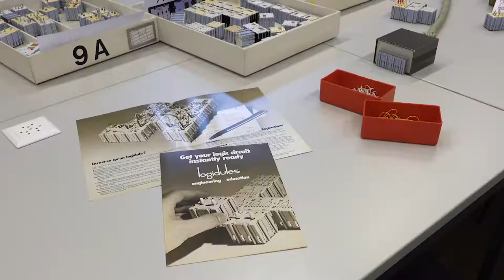4/4 Jean-Daniel Nicoud - 50e EPFL - Les logidules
INTERVIEW DE JEAN-DANIEL NICOUD

Ingénieur physicien et professeur honoraire de L’EPFL, Jean-Daniel Nicoud a dirigé le laboratoire de micro-informatique (LAMI). Il est l’inventeur, au milieu des années 70, du micro-ordinateur didactique Dauphin et de la série des ordinateurs Smaky. Il est à l’origine du développement des premières souris.

LOGIDULES POUR LES ETUDIANTS

Les Logidules, développés par Jean-Daniel Nicoud depuis 1968, étaient une aide pédagogique fantastique. Un ensemble de Logidules a été construit pour le laboratoire des étudiants en 1974. Ces Logidules étaient à disposition des étudiants dans une boîte et permettaient de réaliser l'ensemble des expériences associées aux travaux pratiques du cours de "Calculatrices". Une boîte similaire, incluant principalement des portes logiques, était utilisée par le cours de Systèmes Logiques. Les avantages majeurs des Logidules étaient que l'alimentation électrique se connectait automatiquement, ainsi que la plupart de entrées-sorties parallèles. Les étudiants ne devaient placer des fils qu'aux endroits où il était nécessaire de réfléchir à la fonction de ces fils. Par exemple, si un compteur doit s'incrémenter et être verrouillé à un certain moment, seule l'horloge et le signal de verrouillage devaient être câblés. Le Logidule microprocesseur 8085 développé en 1980 a été utilisé pendant 20 ans: en deux heures, les étudiants pouvaient câbler leur système 8085, jouer le rôle de la mémoire, ajouter un 2708 et l'utiliser pour des transferts entrée/sortie.